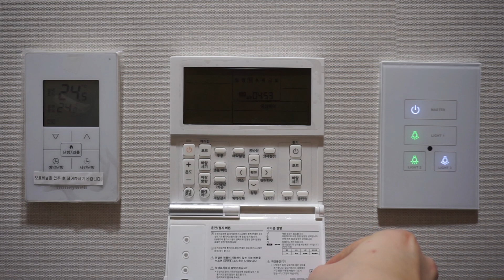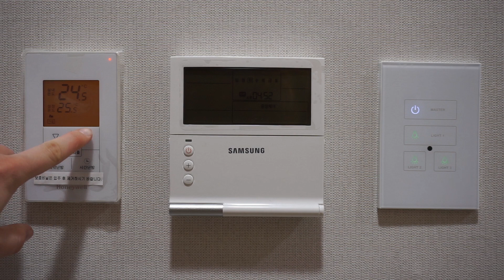Jak wygląda akademik w Korei? Room Tour - Korea University Anam Dormitory, Seoul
Dokładny room tour po jednym z pokoi w akademiku Anam International House na Korea University w Seulu.
Starałam się zawrzeć wszystkie informacje, ale jak coś to pytajcie w komentarzach.

Koszty: 3:12

Chcesz dowiedzieć się więcej o studenckim (i nie tylko) życiu w Korei?

Obróbka dźwięku: Mateusz Zarzecki
Muzyka: